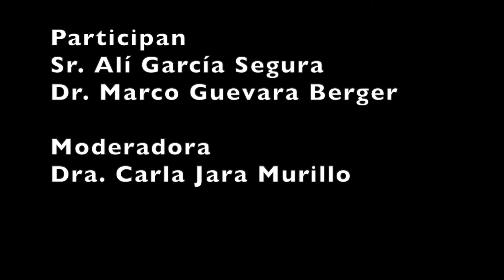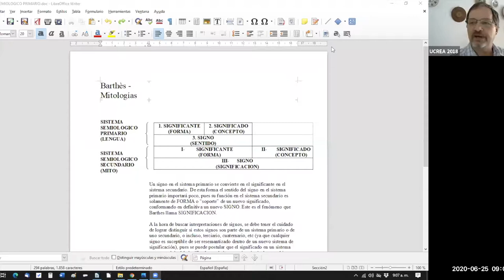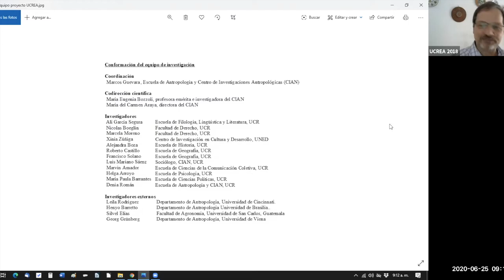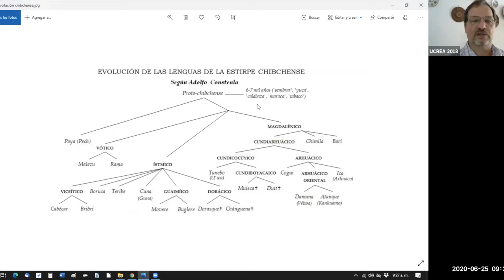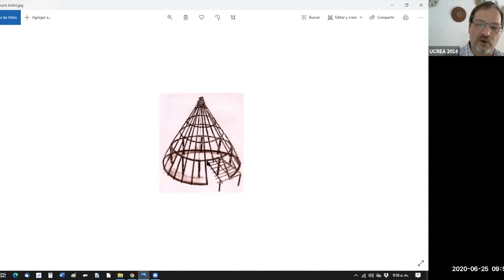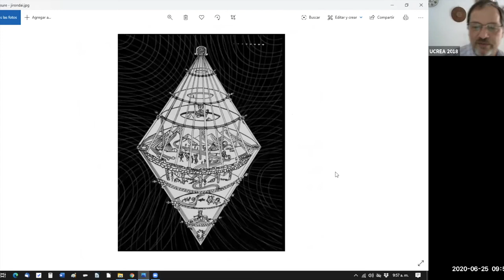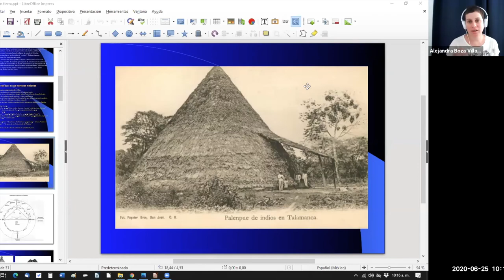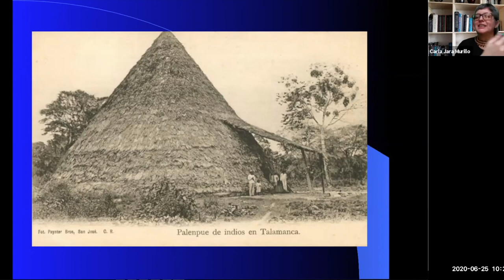El asiento de Sibö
El asiento de Sibö: aportes a la identidad bribri-cabécarLa Lingüística en el proyecto UCREA: Conflictos territoriales e interétnicos en Buenos Aires. Conferencia organizada por el Instituto de Investigaciones Lingüísticas,
la Escuela de Filología, Lingüística y Literatura y la Escuela de Antropología
de la Universidad de Costa Rica. Participan: el Sr. Alí García Segura y el Dr. Marco Guevara Berger, modera la Dra. Carla Jara Murillo. 25 de junio de 2020.